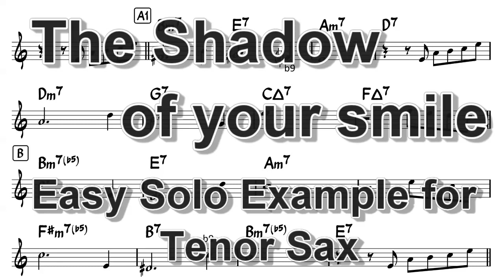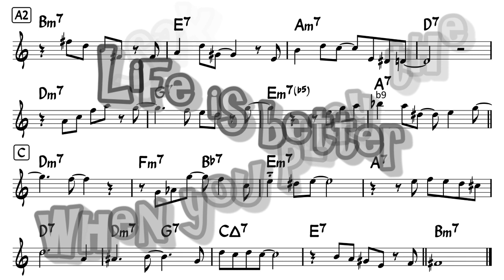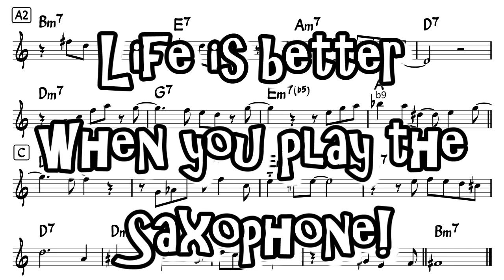The Shadow of Your Smile - Easy Solo Example for Tenor Sax 【楽譜】いそしぎ【テナーサックス向けアドリブ例】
Easy Solo Example for Tenor Sax in Bb
Original Solo with Transcription
improvising over the chord progression of
famous Jazz Standard "The Shadow of Your Smile" (Love Theme from The Sandpiper) by Johnny Mandel.